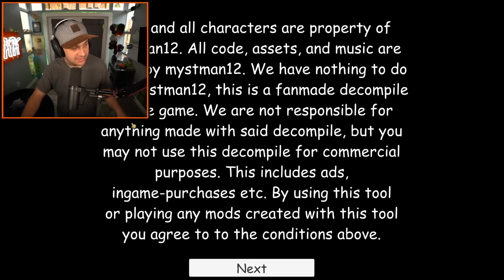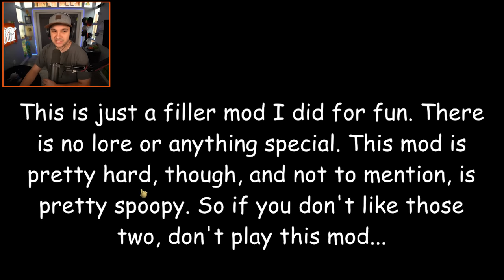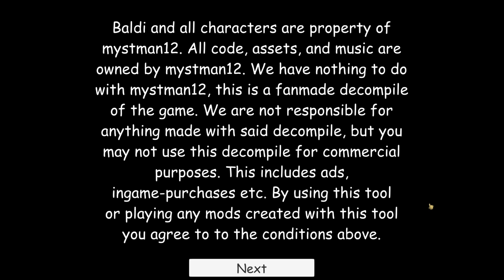BALDI SHRUNK ME...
BALDI SHRUNK ME... | Kindly Keyin

You can send me stuff at the address below:
Kindly Keyin